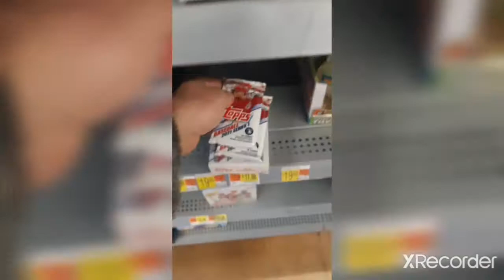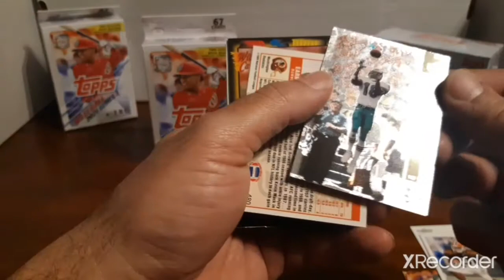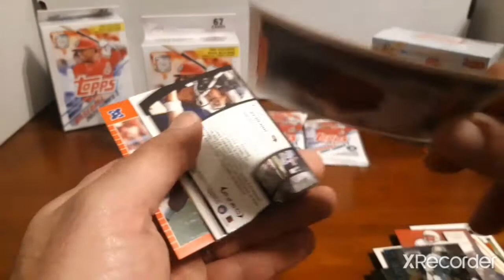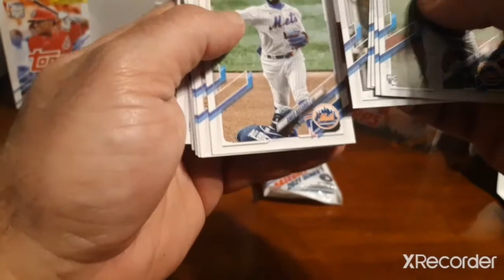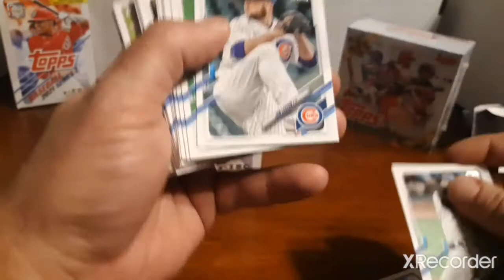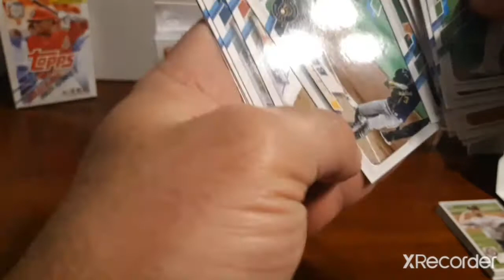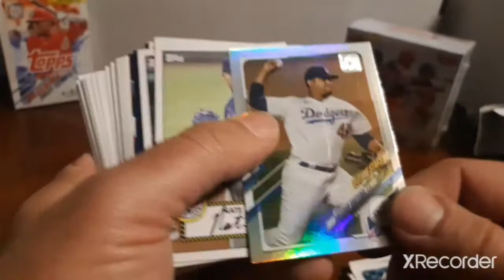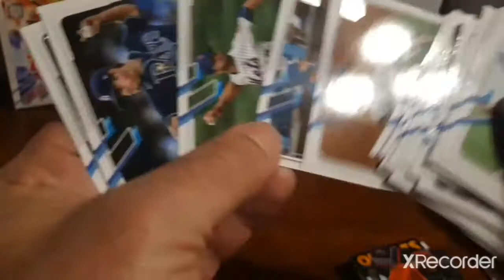sportscard hunting and pack opening!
Some 2021 TOPPS series 1